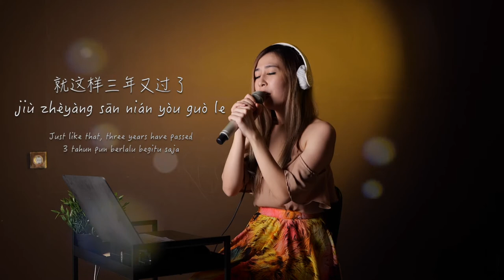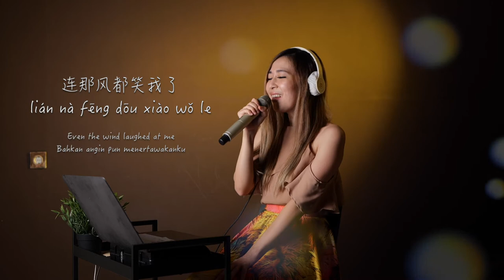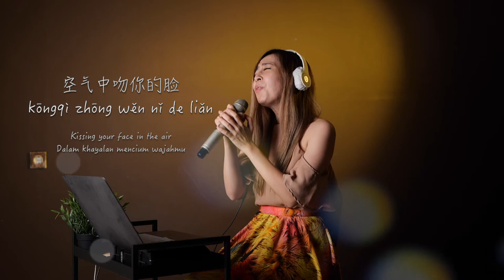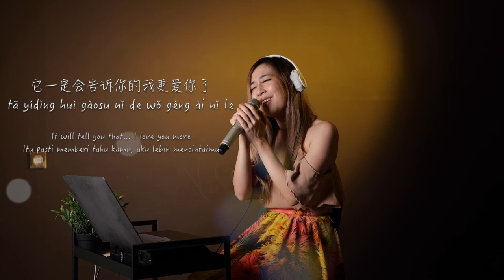Yue Ding 《约定》Promise - Michael Guang Liang | Female Karaoke One Take Live by Kartika Wang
Hi thank you for visiting my channel ❤️
I hope you guys enjoy my music ☺️

An original song by Michael Guang Liang
约定 Yue Ding | Promise
Hope you guys enjoy my live cover